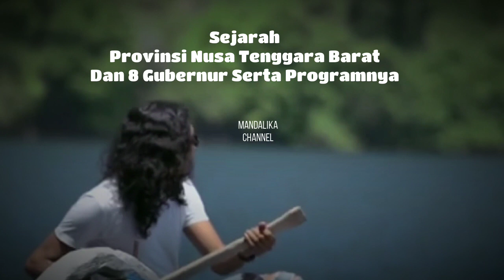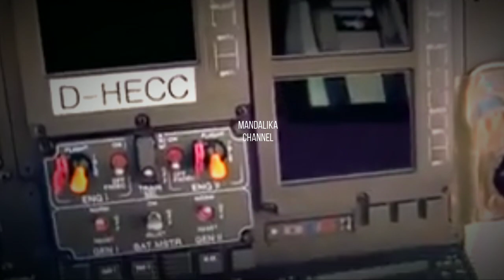SEJARAH PROVINSI NUSA TENGGARA BARAT (NTB)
SEJARAH PROVINSI NUSA TENGGARA BARAT
Keberadaan status menjadi sebuah provinsi, bagi NTB tidak datang dengan sendirinya. Perjuangan menuntut terbentuknya Provinsi NTB berlangsung dalam rentang waktu yang cukup lama. Provinsi NTB, sebelumnya sempat menjadi bagian dari Negara Indonesia Timur dalam konsepsi Negara Republik Indonesia Serikat,dan menjadi bagian dari Provinsi Sunda kecil setelah pengakuan kedaulatan Republik Indonesia.
Seiring dinamika zaman dan setelah mengalami beberapa kali proses perubahan sistem ketatanegaraan pasca diproklamasikannya Kemerdekaan Republik Indonesia, barulah terbentuk Provinsi NTB. NTB, secara resmi mendapatkan status sebagai provinsi sebagaimana adanya sekarang, sejak tahun 1958, berawal dari ditetapkannya Undang-undang Nomor 64 Tahun 1958 Tanggal 14 Agustus 1958 tentang Pembentukan Daerah-daerah Swatantra Tingkat I Bali, NTB dan NTT, dan yang dipercayakan menja di Gubernur pertamanya adalah AR. Moh. Ruslan Djakraningrat.
Walaupun secara yuridis formal Daerah Tingkat I NTB yang meliputi 6 Daerah Tingkat II dibentuk pada tanggal 14 Agustus 1958, namun penyelenggaraan pemerintahan berjalan berdasarkan Undang- undang Negara Indonesia Timur Nomor 44 Tahun 1950, dan Undang-undang Nomor 1 Tahun 1957 tentang Pokok-pokok Pemerintahan Daerah. Keadaan yang tumpang tindih ini berlangsung hingga tanggal 17 Desember 1958, ketika Pemerintah Daerah Lombok dan Sumbawa di likuidasi. Hari likuidasi inilah yang menandai resmi terbentuknyaProvinsi NTB. Zaman terus berganti, konsolidasi kekuasaan dan pemerintahanpun terus terjadi.
Pada tahun 1968 dalam situasi yang masih belum menggembirakan sebagai akibat berbagai krisis nasional yang membias ke daerah, gubernur pertama AR. Moh. Ruslan Tjakraningrat digantikan oleh HR.Wasita Kusuma. Dengan mulai bergulirnya program pembangunan lima tahun tahap pertama (pelita I) langkah perbaikan ekonomi, sosial, politik mulai terjadi. Pada tahun 1978 H.R.Wasita Kusuma digantikan H.Gatot Soeherman sebagai Gubernur Provinsi NTB yang ketiga. Dalam masa kepemimpinannya, usaha-usaha pembangunan kian dimantapkan dan Provinsi NTB yang dikenal sebagai daerah minus, berubah menjadi daerah swasembada. Pada tahun 1988 Drs. H. Warsito, SH terpilih memimpin NTB menggantikan H. Gatot Soeherman. Drs.H.Warsito, SH mengendalikan tampuk pemerintahan di Provinsi NTB untuk masa dua periode, sebelum digantikan Drs. H. Harun Al Rasyid, M.Si pada tanggal 31 Agustus 1998.
Drs. H. Harun Al Rasyid M.Si berjuang membangun NTB dengan berupaya meningkatkan kualitas sumber daya manusia melalui Program Gema Prima. Tahun 2003 hingga 1 september 2008 Drs. H. Lalu Serinatadan wakil Gubernur Drs.H.B. Thamrin Rayes memimpin NTB. Pada masa ini berbagai macam upaya dilakukan dalam membangun NTB dan mengejar ketertinggalan diberbagai bidang dan sektor. Di zaman ini,sejumlah program diluncurkan, seperti Gerbang E-Mas dengan Program Emas Bangun Desa. Selain itu, pada masa ini pembangunan Bandara Internasional Lombok di Lombok Tengah mulai terealisasi dan ditargetkan rampung pertengahan 2009.
Dalam usianya yang ke-52 Provinsi NTB kini dipimpin oleh salah satu putra terbaiknya yaitu Gubernur Dr. KH. M. Zainul Majdi dan Wakil Gubernur Ir. H. Badrul Munir, MM. Pada tahun 2010 ini, kedua pasangan pemimpin menggenapkan dua tahun pemerintahannya di Provinsi NTB untuk mengemban amanah dan harapan masyarakat Nusa Tenggara Barat dalam mencapai kesejahteraan dan pembangunan daerah menuju NTB yang Beriman dan Berdaya Saing. Selanjutnya, pada tahun 2018 Zainul Majdi digantikan oleh Dr. Zulkiflimamsyah menjadi Gubernur yg ke 8 NTB. Beliau meluncurkan program menyekolahkan 1000 putra putri terbaik NTB ke luar negeri guna belajar di sana dan kembali lagi ke daerahnya setelah aelesai utk bersama dwngan beliau membangun NTB utk lebih maju lagi.